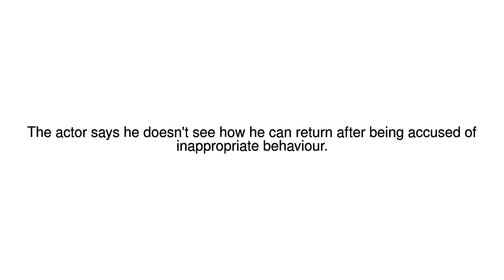News Update Jeffrey Tambor signals Transparent departure 20/11/17